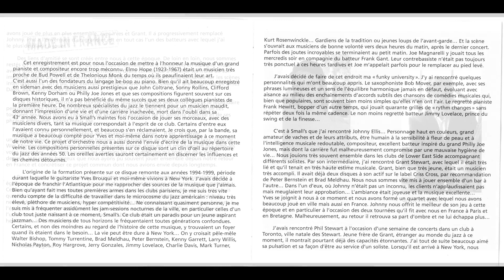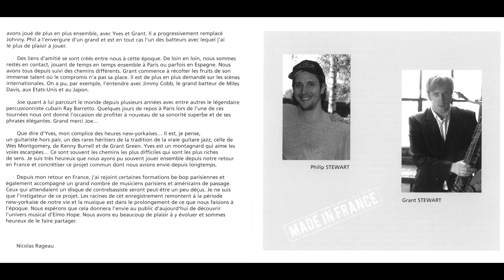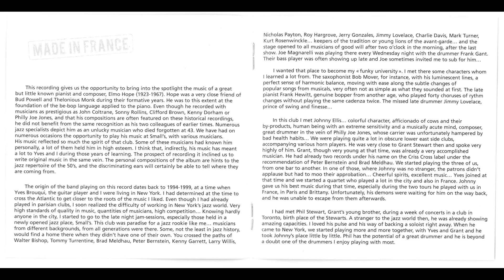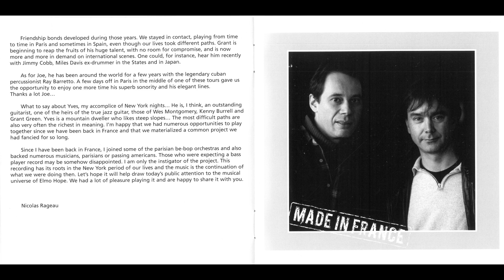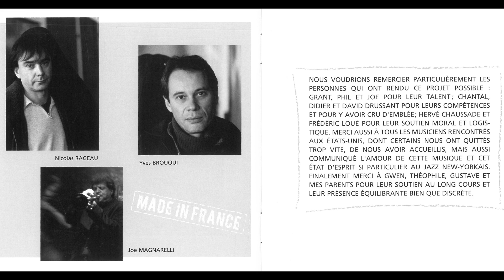Yves Brouqui- Chillin'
Chillin' / Yves Brouqui

Album : Made in France
Year: 2005
Label: Elabeth
Yves Brouqui - guitar
Nicolas Rageau –double bass
Grant Stewart – tenor sax
Philip Stewart – drums
Guest : Joe Magnarelli – trumpet